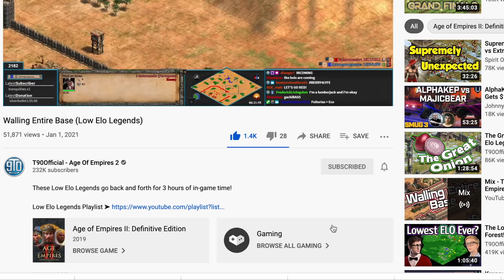1,000,000 SUBCRIBERS!!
Thank you lads & lasses :)